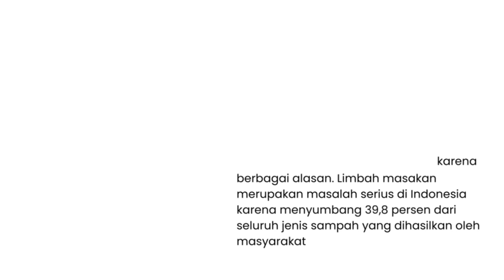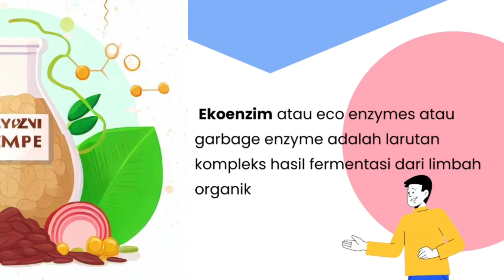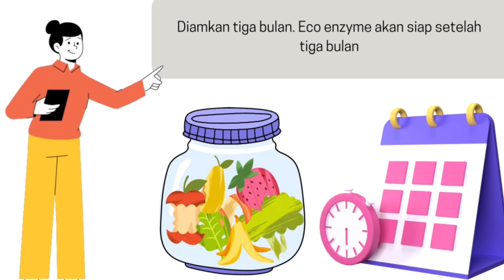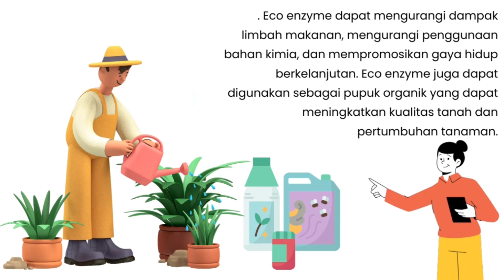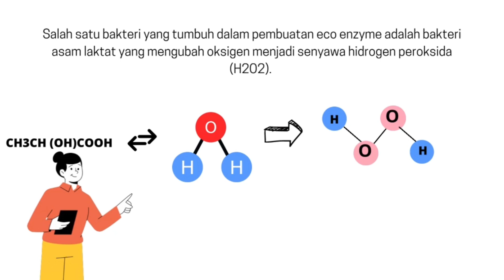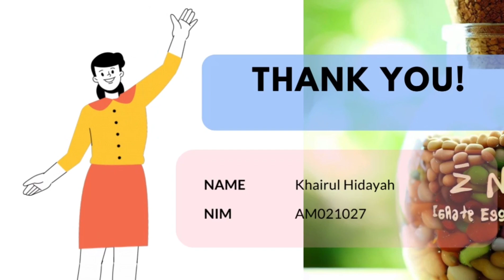Vidio Animasi "Pembuatan Eco Enzyme" || Media Pembelajaran IPA